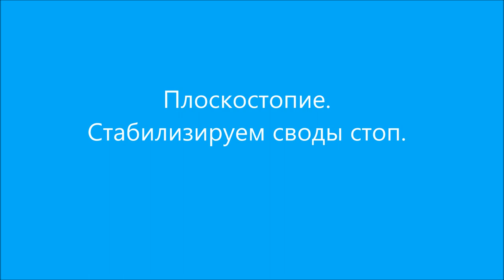#97 Плоскостопие. Упражнения для пальцев стоп.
Стабильная работа продольных и поперечного сводов стоп имеют большое значение для правильной работы не только ваших стоп, но всего организма в целом. Упражнения для пальцев стоп помогут стабилизировать работу сводов

Наш канал для тех, кто ищет эффективные и простые упражнения, которые позволят оставаться здоровыми независимо от возраста и пола.
Если у вас болит голова, болит шея или спина, болят колени или стопы может быть причина в несимметричной работе ваших мышц?
Небольшие уроки на нашем канале помогут не только снять боль, но и расслабить ваши мышцы. Вы почувствуете целостность вашего тела и сможете справляться с тревожностью, стрессом и улучшать качество вашей жизни самостоятельно.